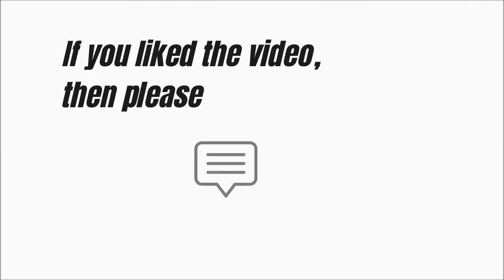Paan Ka Sharbat | पान का शरबत | Tasty, Refreshing And Delicious | घर पे बनाएं आसानी से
In this video, we are going to make tasty, refreshing and delicious 'Paan Ka Sharbat'.

Ingredients:

Paan (Betel) Leaf - 1 to 2, finely chopped
Milk - 1 cup
Saunf (Fennel Seeds) - 1 to 2 tsp, soaked
Cashews And Almonds - 6 to 8, soaked
Gulkand - 1 tbsp
Green Cardamom - 2 to 3 pods
Rabdi or Condensed Milk - 1 tbsp
Sugar - 2 to 3 tbsp
Sugar Coated Fennel - 1 tsp